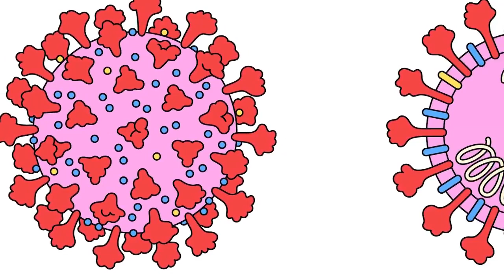Summit TIMES Daily News I 31 July 2021